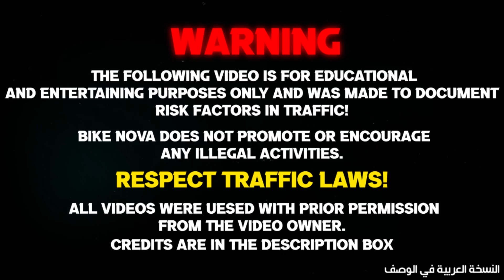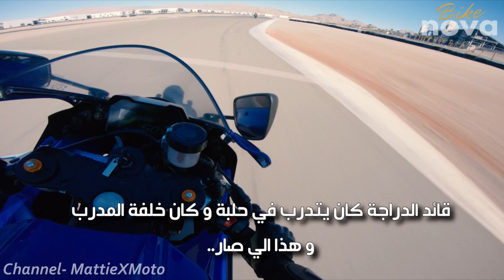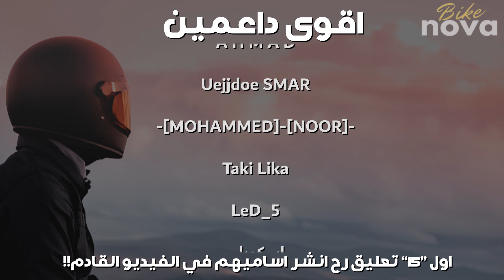حياة الدراجين ليست سهلة (مترجم) #40 | منوعات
فيديوهات متنوعة للدراجات النارية

*تنبيه*
جميع مقاطع الفيديو الموجودة في هذه القناة مصنوعة لأغراض تعليمية فقط! لقد أنشأت مقاطع الفيديو هذه لمساعدة الدراجين على التعلم من أخطاء الدراجين الآخرين. هذه القناة لا تشجع أي أنشطة التي ظهرت في هذه الحلقة أو أي من الحلقات الأخرى. شكرا لكم لمشاهدة ويرجى قيادة الدراجة بامان وارتداء معدات الواقية
انستجرام/Instagram
AND SPECIAL THANKS TO THE VIDEO OWNERS
""ORIGINAL VIDEOS WITH OWNER'S PERMISSIONS""
""كل الافيديوهات ماخوذه ب اذن من مالك الفيديو""
~المقاطع الي فل فيديو ~ CREDITS
اول فيديو - FIRST CLIP -
00:00 - Nova's INTRO
00:15 - Kezzy
00:34 - HDS96
00:46 - Tito 93
01:56 - AZ Skoots
02:08 - KovertMecha
02:19 - Pedro MotoVlog
02:28 - Vito the Rider
02:49 - Nicholas Gordon
03:23 - Pedro MotoVlog
03:32 - Moto Moments Vienna
04:13 - Darraj Casa
04:58 - mamote30
05:31 - Marco Fusco
05:40 - LÉO 090
06:02 - Renato Moto RJ
06:30 - All Good
06:41 - Ron Everett* - phantombobber on insta and _phantombobber on tiktok
07:04 - Code & Ride
07:18 - MattieXMoto
08:20 - Ebertom 250F
08:46 - اقوى داعمين
08:56 - Strider790
09:08 - Nova's OUTRO

TRANSITIONS USED IN THIS VIDEO
AND SPECIAL THANKS TO THE MUSIC CREATORS
BACKGROUND MUSIC USED IN THIS VIDEO
قناة خاصة ب الدراجات النارية

BikeNova 2022